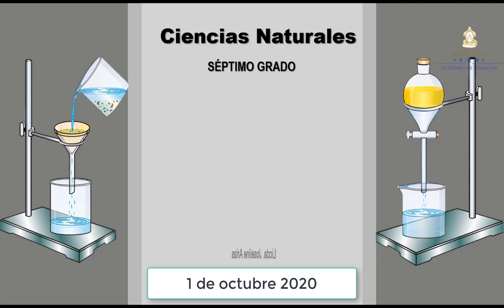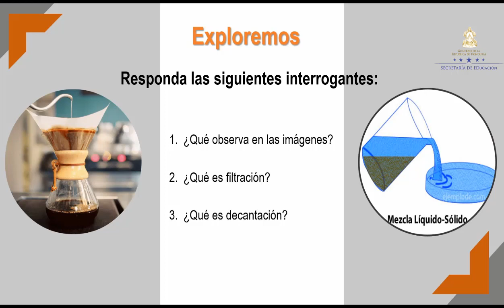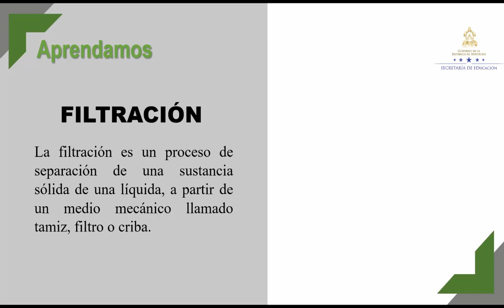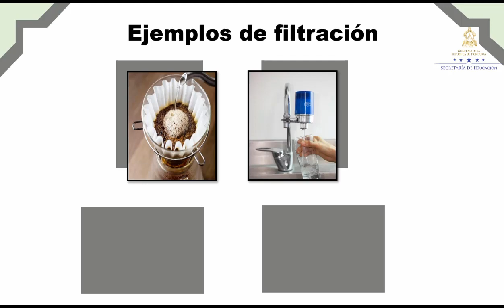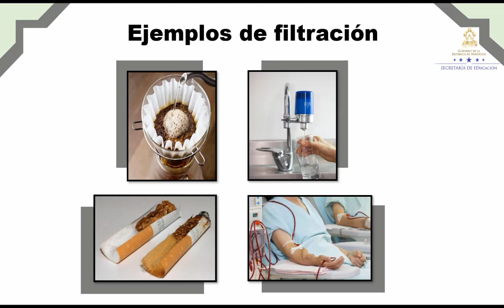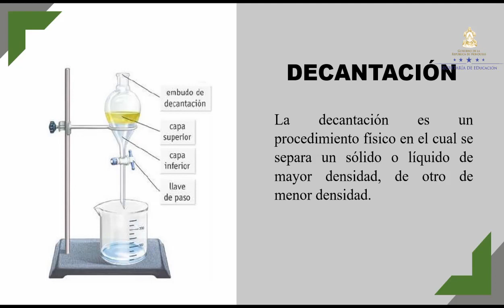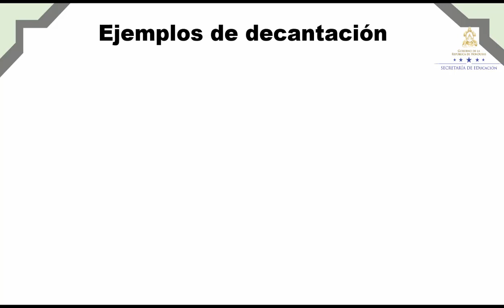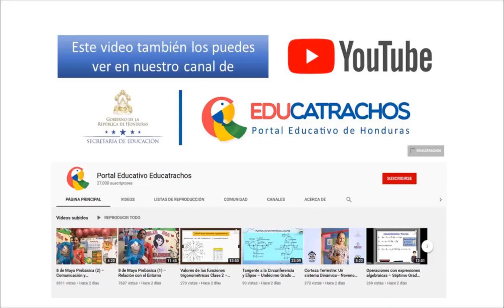Filtración y decantación – Séptimo Grado – Ciencias Naturales